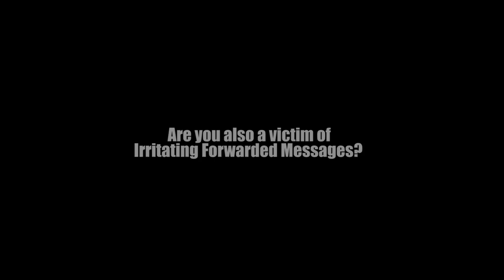Baat Cheet | FridayFictionFilms | 52 Films Project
Cast:
Sagar Shukla
Palak Dalal
Tanmay Shah

Script:
Tanmay Shah

Screenplay:
Tanmay Shah

Production:
Pavan Jain
Jayesh Soni
Sagar Joshi

Cinematography:
Tanmay Shah
Hency Thacker

Editor :
Pallav Baruah

Director:
Tanmay Shah